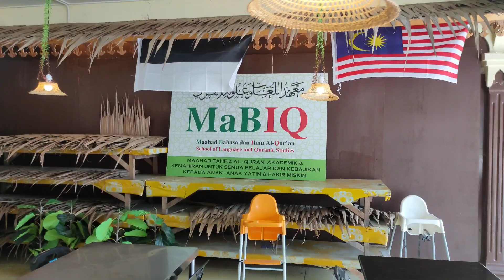Maahaf Tahfiz Restaurant MaBiQ | Patin MaBIQ Padu ..! | Tg Lumpur